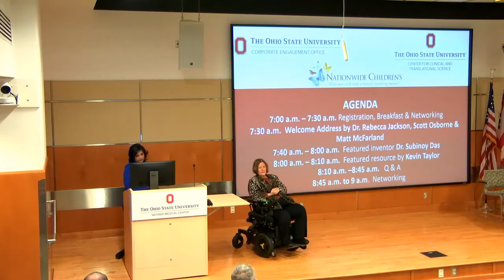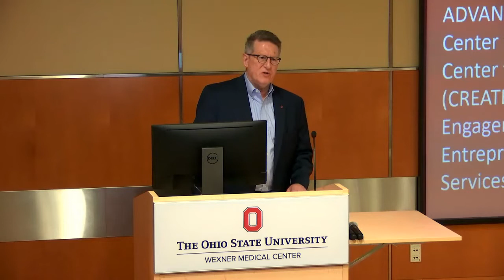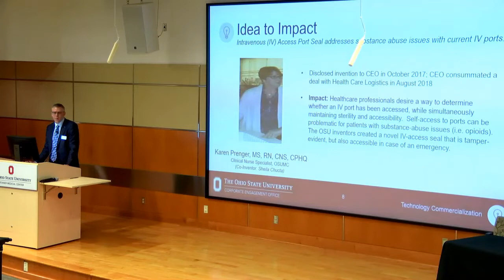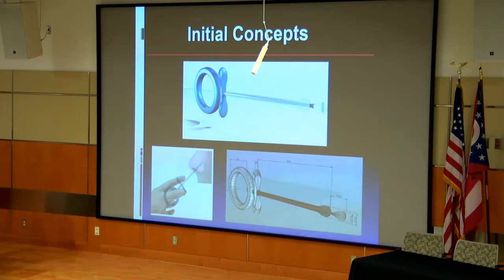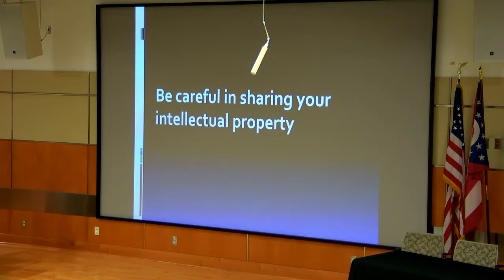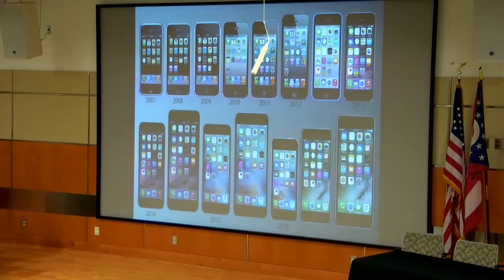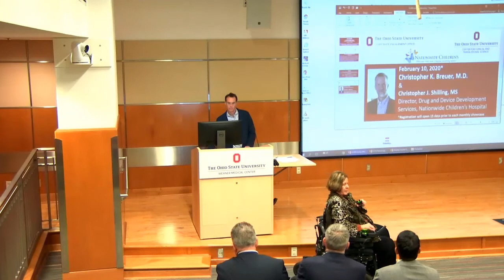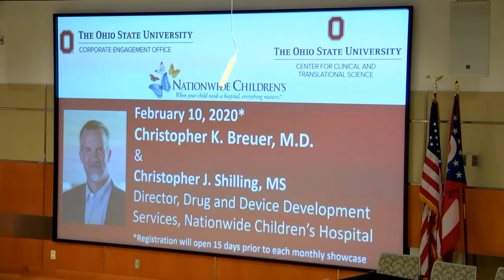Startup Inventor Showcase: Subinoy Das, MD, FACS, FARS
The Optimizing Innovation, Commercialization and Entrepreneurship of Biomedical Research program of the CCTS in partnership with the Corporate Engagement Office and Nationwide Children’s Hospital’s Office of Technology Commercialization launched a new speaker series on January 13th 2020. The series features one inventor and one key resource from the innovation ecosystem each month. Inventors share stories of their successes, failures, struggles and rewards from building a startup.

The ongoing Monthly Speaker Series promotes an entrepreneurial mindset among clinicians, faculty, senior leaders, students and staff of The Ohio State University and Nationwide Children’s Hospital. Since academic entrepreneurship is a team sport, the series will also provide a forum for networking with biomedical researchers and clinicians, various players in the life science startup ecosystem, startup executives, investors and other members from the entrepreneurial community at large.

Some of the goals of the new series are to showcase:

- Inventors from a variety of fields and their exemplary work at the intersection of academic achievement, science, technology, and business
- Entrepreneurship as an exciting pathway and outcome of university research to address the critical health, science and technology challenges of our time.
- Demystify and nurture an entrepreneurial mindset among our clinicians, faculty and students
Introduce and bring together representatives from the various support services, resources, funding mechanisms, training and guidance available to inventors
- Mapping of the ecosystem with a featured service each month to help potential inventors understand, navigate and venture into the world of life science startups

The series takes place at the Ross Conference Center, from 7 a.m. to 9 a.m. on the 2nd Monday of every month of the academic year. CCTS offers a live stream of the series at 437 Arps Hall Conference Room and at Nationwide Children’s Hospital.

Dr. Das is the former Director of The Ohio State University Sinus and Allergy Center and Assistant Professor at The Ohio State University. He is a recipient of a KL2 grant from the OSU Center for Clinical and Translational Science (UL1TR002733) and has received multiple awards as one of America's best doctors (top 5% of surgeons). His NIH-funded research was awarded the 2013 Fowler Award (top basic science research award in otolaryngology) for his work on detecting the cause of sinus infections.

His patents from this research were licensed to a medical device company and led to the development of Sinu-Test, a method for clinicians to rapidly distinguish between viral and bacterial sinus infections.

He is currently the Chief Medical Officer of Tivic Health, Inc, which has developed ClearUp, a handheld device that delivers microcurrents to the face to rapidly relieve headaches from allergic rhinitis. This device was the recipient of Time Magazine’s Top Inventions of 2019.

He is also a co-founder of Zotarix, LLC, a company that is developing devices to improve patient safety during pediatric surgery.

Dr. Das is also the CEO of the U.S. Institute for Advanced Sinus Care and Research where he sees patients with advanced sinus and rhinologic problems and can be reached at .

Featured Resource: Technology and Commercialization Resources